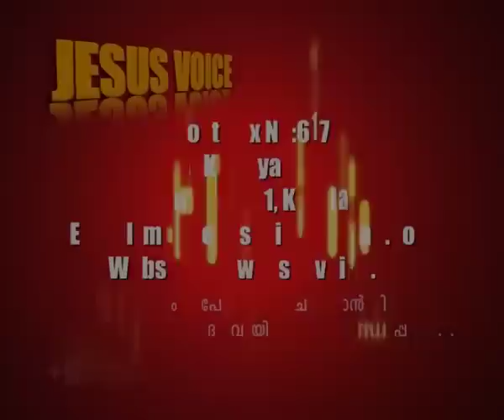Br.Ani George - Jesus Voice 25.08.2016 Night